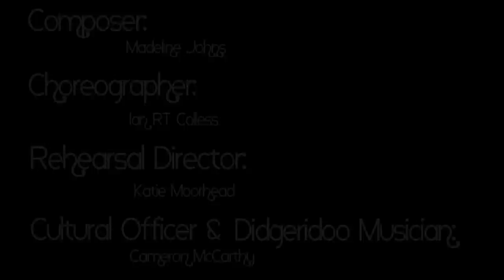'The Global Gathering Project' at the United Nations 2012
In April 2012, Artistic Director and Chief Choreographer of Untitled|Collective, Ian RT Colless, a descent of the Dharabuladh (Therabluat) Clan of the Gundungurra Nation, was requested to create a modern dance installation for the Closing Ceremony of the United Nations' Permanent Forum on Indigenous Issues.

The developmental stages of this installation saw Colless personally fund a three day residency returning to Sydney (Eora Country) Australia. The three day residency consisted of Colless and Madeleine Johns, composer and co-founder of the Collective, meeting in Sydney to construct an original score.

After which Colless returned to New York City (NYC) delving straight into rehearsal with Katie Moorhead and eight members of Untitled|Collective on the evolution and outcome of 'The Global Gathering Project,' with costume design by NYC based Megan Gulla.

Location: Main Gallery, Visitors Lobby - United Nations Headquarters, NYC

Artistic Director & Choreographer: Ian RT Colless

Original Score: Madeleine Johns

Rehearsal Director and Assistant to Artistic Director: Katie Moorhead

Cultural Officer, International Partner of Untitled|Collective & Didgeridoo Musician: Cameron McCarthy

'Global Gathering Project' Collective Dancers: Giorgia Bovo, Cody Potter, Keelin Ryan, Max van der Sterre & Ryan McNally